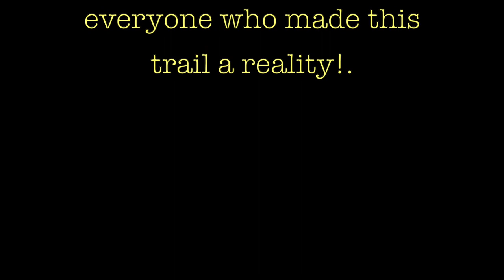Black Hole Trail, Slovenia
The Black Hole Trail in Slovenia.
The only underground MTB trail in the World!
Black Hole Trail is a mountain bike trail through abandoned tunnels of Lead and Zink Mine Mežica. Before the trail was built, a human has not set foot in these tunnels in over 25 years, ever since the mine shut down. The colossal chambers used to hold tonnes of lead which was mined in the past. The trail runs over five levels of the mine and descends a total of about 150 metres.